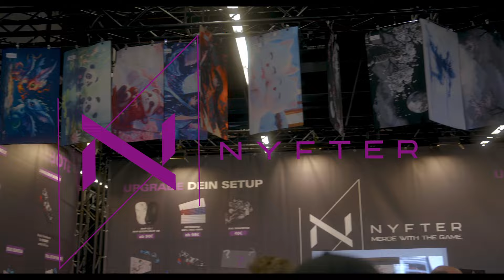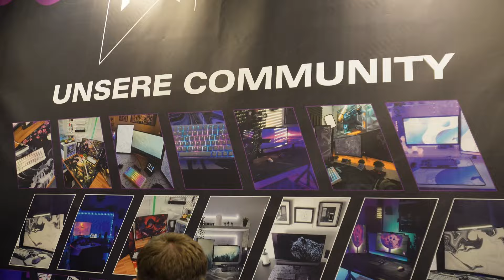Exklusives Interview mit Nyfter: Neueste Highlights von der Gamescom 2024!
In diesem Video präsentieren wir euch mein exklusives Interview mit der Firma Nyfter auf der Gamescom 2024! Wir sprechen über ihre neuesten Projekte, innovative Technologien und was die Zukunft für Gaming-Fans bereithält. Alles rund um dein Gaming Setup. Seid dabei und erfahrt aus erster Hand, was Nyfter auf der größten Gaming-Messe der Welt vorgestellt hat.
Lasst uns ein Like und ein Abo da und checkt unsere anderen Kanäle aus!

*Uns kostenlos via Amazon unterstützen (Aff.-Link):

00:00 Intro
00:15 Einleitung
00:51 Das ist Nyfter
01:18 Mauspads
03:49 Arm Sleeves
06:57 Gaming Maus
10:08 Die Nyfter Geschichte
11:22 Die Tstaturen
13:42 Coiled Cable
14:13 Allgemein